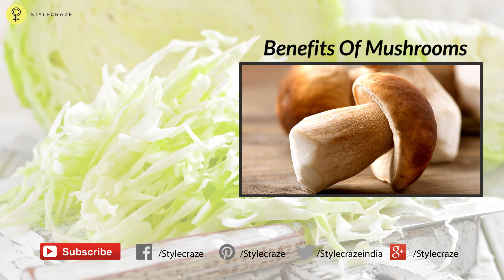Top HEALTH BENEFITS OF CABBAGE – Weight Loss, Gastritis